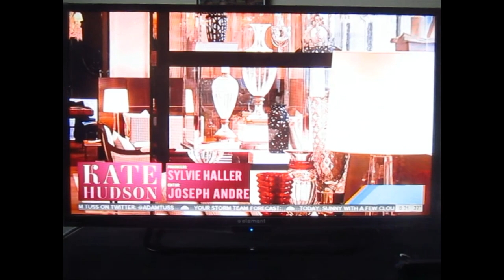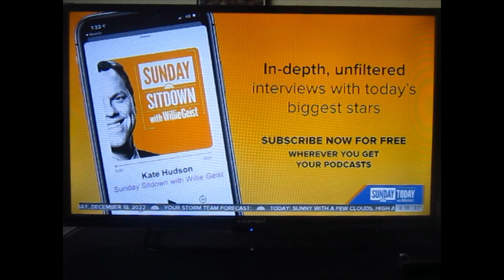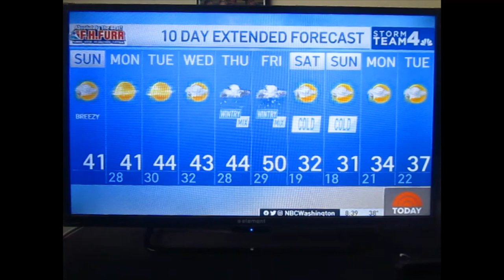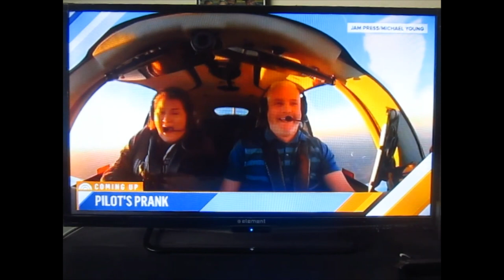Kate Hudson on Sunday TODAY with Willie Geist - 12-18-2022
The prodigy of Oscar Winner herself, Goldie Hawn & sister to her famous brother, Oliver, Kate Hudson.